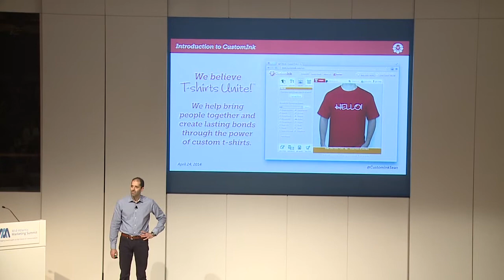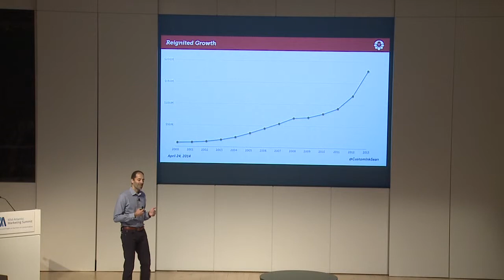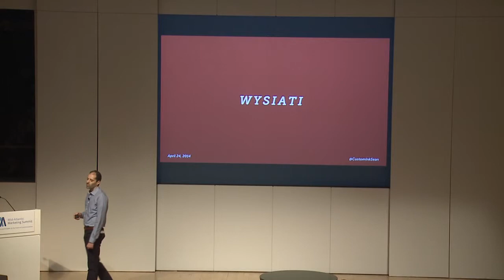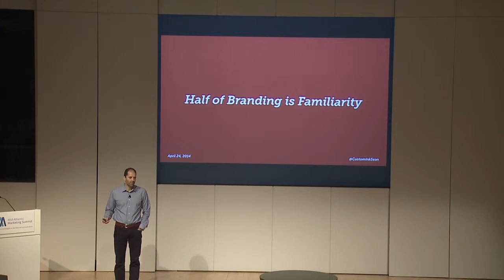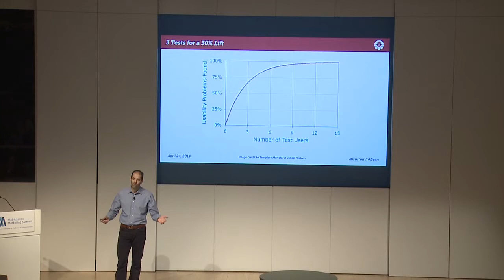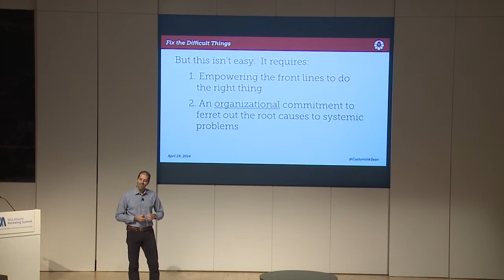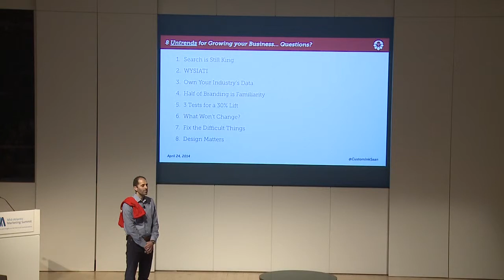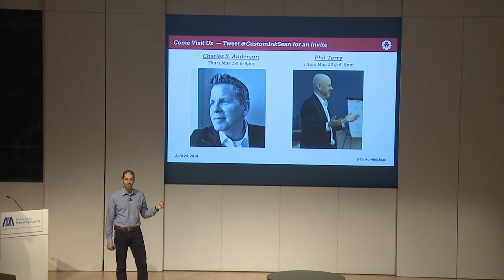SEAN MURPHY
Mid Atlantic Marketing Summit, 2014, main auditorium.